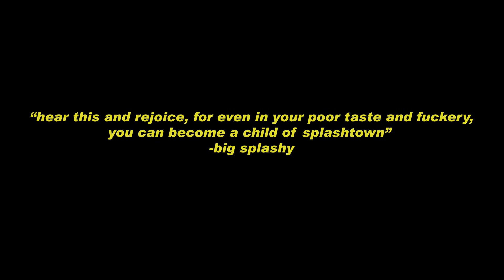Sap Evans - “Summerland” (Prod. Heja Rames)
Produced/Written by Heja Rames AKA Sap Evans

Song Mixed/Mastered by Noblesse

Video Shot/Edited by Sean King